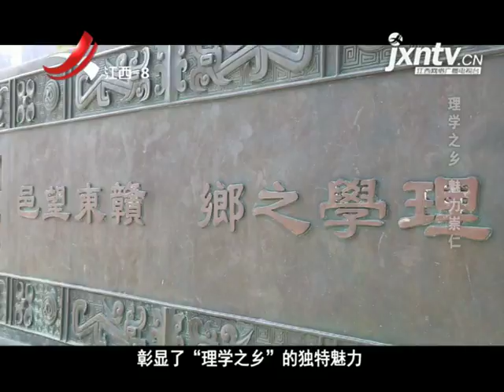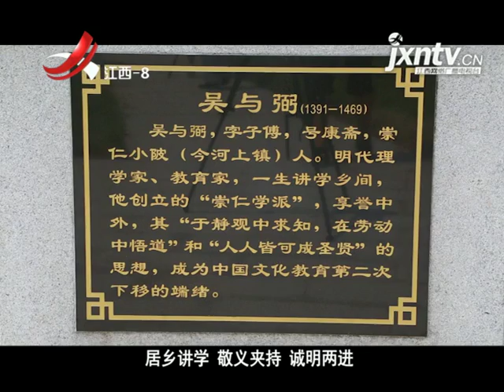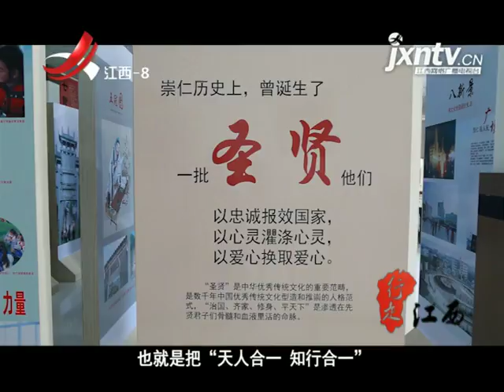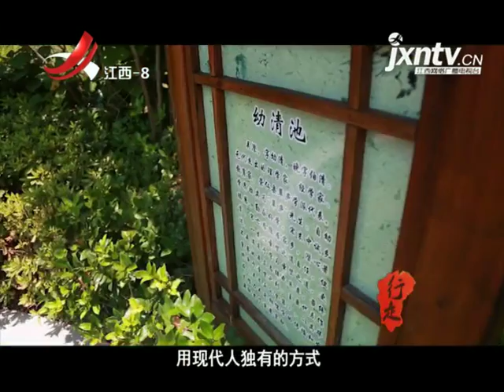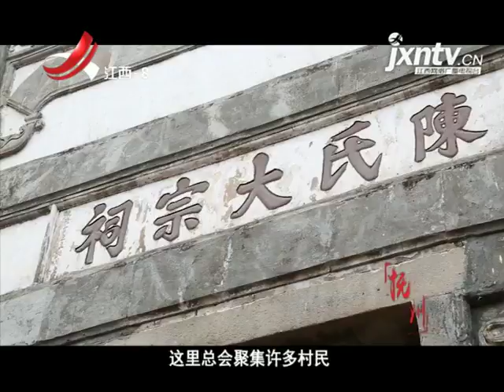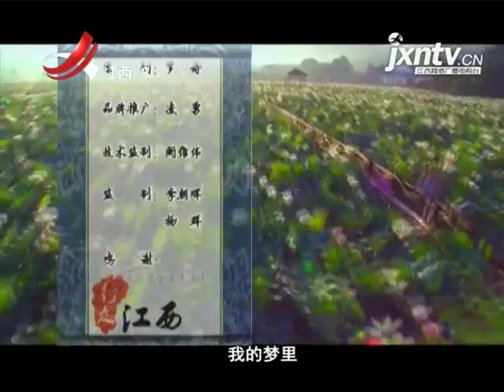【行走江西】 理学之乡 魅力崇仁